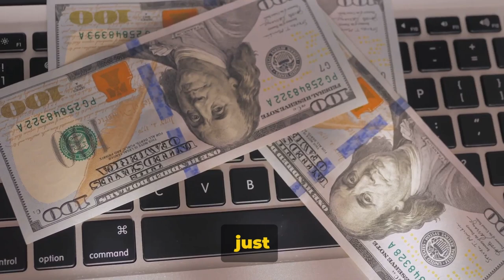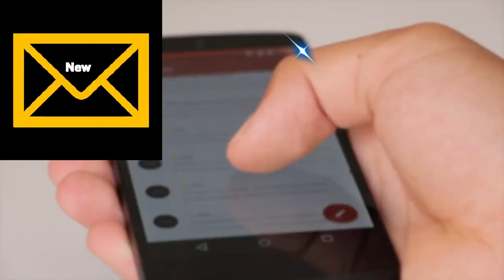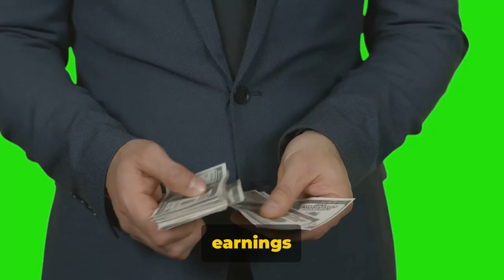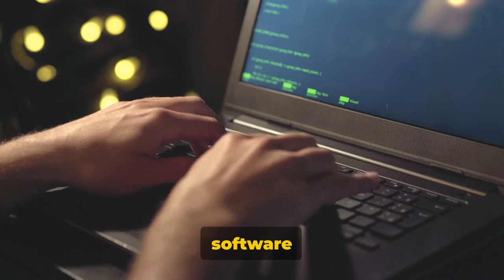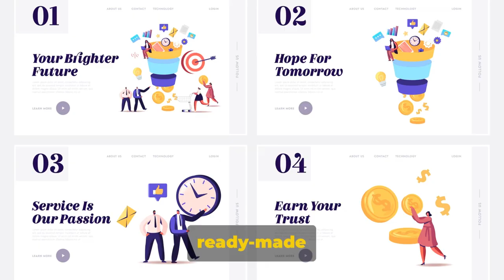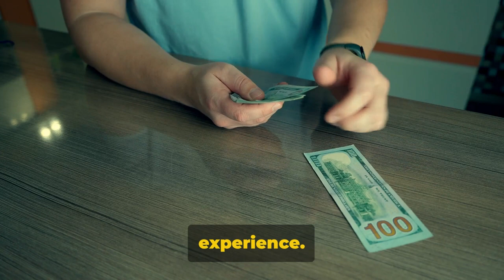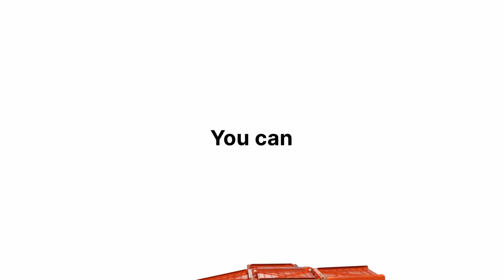Hidden Potential of Perpetual Income 365: Must-Watch Video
Welcome to Perpetual Income 365's ultimate traffic monetization system! We reveal the most efficient and effective method to leverage paid traffic for optimal income generation in Shawn josiah perpetual income 365. 💰 Are you tired of struggling to drive traffic to your website or offers? Look no further! Our team at Perpetual Income 365 has meticulously crafted a system that harnesses the power of paid traffic to skyrocket your online earnings.

With this cutting-edge system, you'll unlock the secrets to driving high-quality traffic from targeted sources straight to your online business. Say goodbye to low engagement rates and hello to a flood of visitors eager to explore what you have to offer. 🚀 Our team of experts has crafted a step-by-step guide packed with insider strategies to help you maximize your earning potential. You'll discover the best platforms to invest in, how to optimize your ads for maximum conversions, and how to consistently generate revenue from your paid traffic efforts. 🌟 Experience unparalleled success as we empower you with the knowledge and tools needed to dominate the digital marketing landscape. Whether you're a beginner or an experienced marketer, our traffic monetization system caters to all skill levels, providing you with the necessary resources to take your online business to new heights. 🔥 Don't miss out on this incredible opportunity. Click the link to access PERPETUAL INCOME 365:

00:00 Introduction
01:01 The Perpetual Income 365 Concept
02:56 How Perpetual Income 365 Works
04:55 Key Points and Conclusion